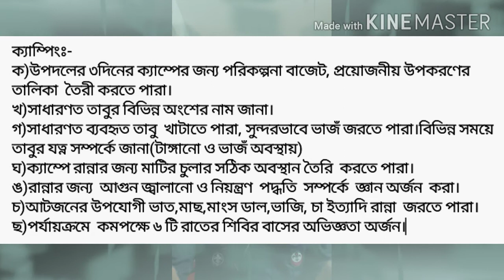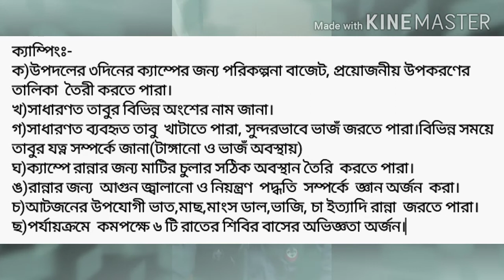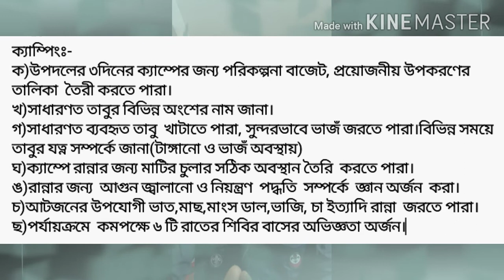। স্কাউট পারদর্শিতা ব্যাজ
Here I discuss How to We Achieve Scout Camping Badge.It's a very important badge for scout.It is part of Scout Chatona Group Badge